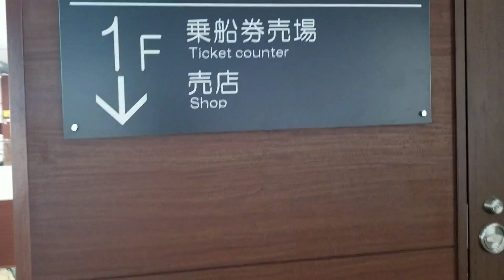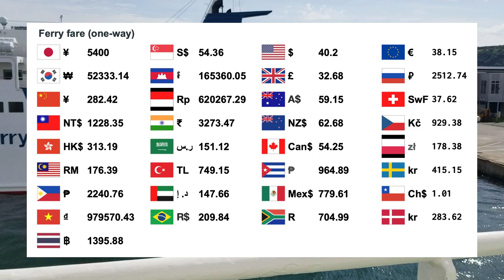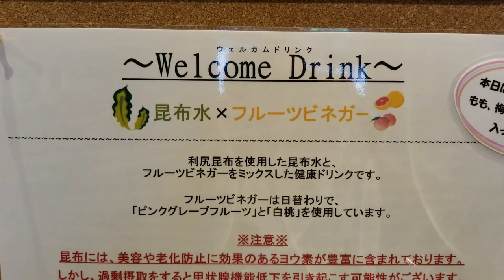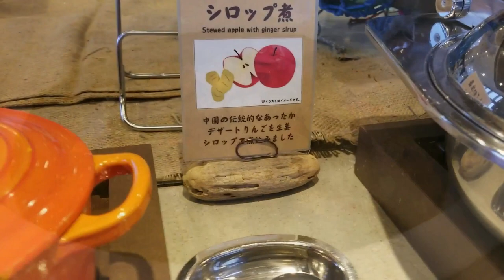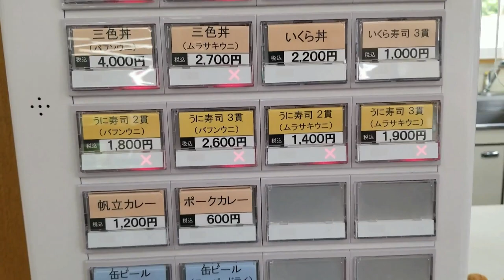Trip from Wakkanai by ferry to the northernmost point of Japan's Rishiri island.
This time, after sightseeing at Cape Soya, the northernmost point of Japan, we headed for Rishiri Island from Wakkanai Port by ferry.
""""Island Inn Rishiri"""" is said to be the most beautiful hotel on Rishiri Island.
Anyway, the dinner had a lot of items and was luxurious and I ate too much!

■ Wakkanai Port - Oshidomari Port/adult one-way 5,400 yen
■ Accommodation fee: 35,000 yen per adult

-Caution-
* Subtitles are automatic translations, so they may be unnatural or incorrect.
*All fees introduced in the video subject to change depending on the method of purchase, time of year, etc.

Chapter introduction from here

 0:00 Digest
 0:16 Cape Soya
 0:50 Wakkanai Ferry Terminal
 1:37 Ferry seat introduction
 2:14 departure
 2:38 Exploring inside the ferry
 2:56 ferry deck
 3:22 Arrival at Oshidomari Port
 3:32 Arrive at hotel
 5:10 Explore the hotel
 6:20 Hotel dinner introduction
 8:57 hotel breakfast scene
 9:27 Himenuma
10:31 Kutsugatamisaki Park